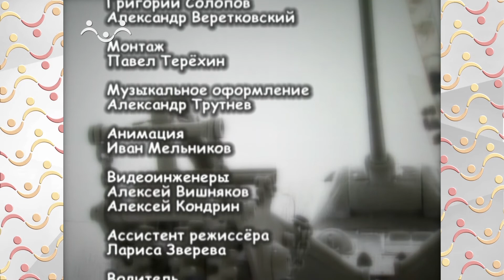Аты баты. Инженерные войска. Техника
Инженерные войска. Техника